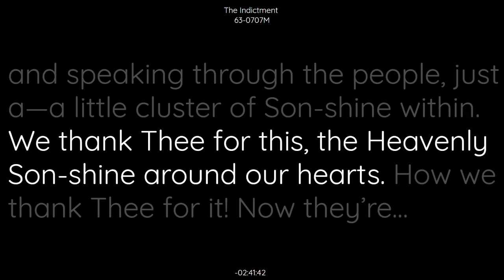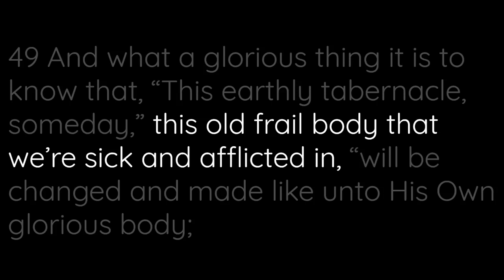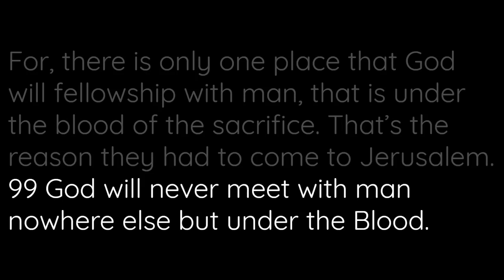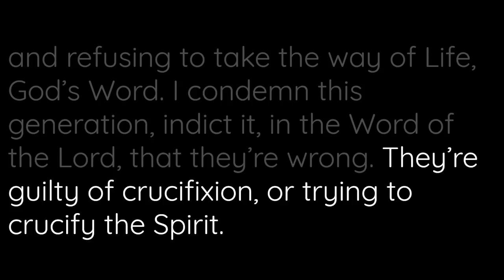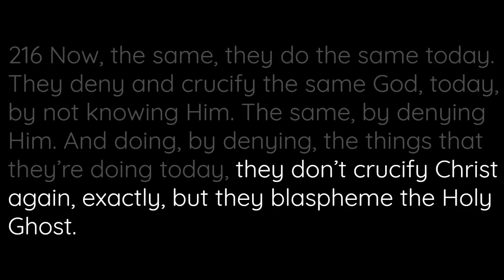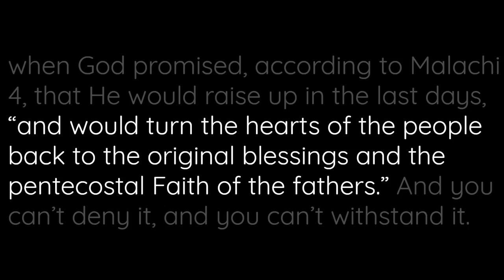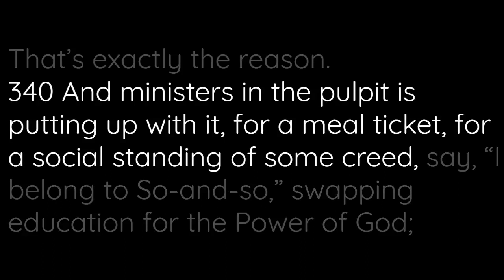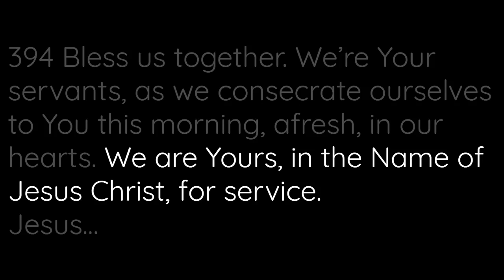63-0707M The Indictment | William Branham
63-0707M The Indictment | William Branham